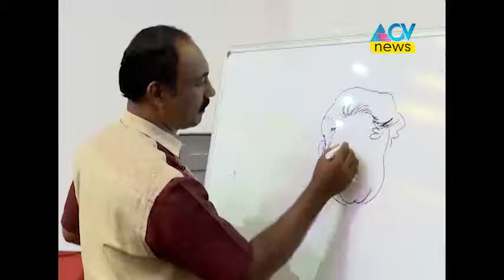കളിഅരങ്ങു 2K18= KALI ARANGU 2018 an Vacation prepared for children One day camp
കുട്ടികലക്കായി ഏഷ്യാനെറ്റ്‌ ഒരുക്കിയ ഏകദിന അവധിക്കാല ക്യാമ്പ്‌  2018